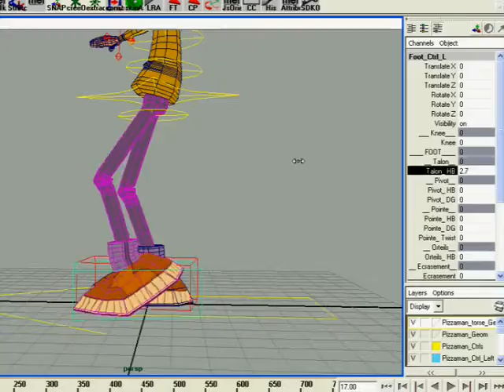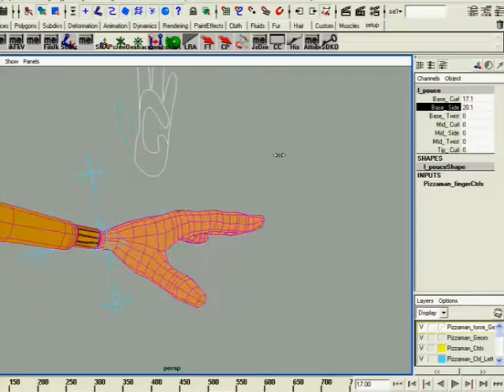Le Building - 2006 | by Olivier Staphylas | The Making Of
Uploaded for back-up purposes. Source

Comment of the artist:

"Here is the making of my work on the short film "Le Building" The technique is a mix between traditional 2D animation, flash and 3D animation. For example, the Pizza guy, his bike, the bus, and the crane are in 3D, the cat on the pizza guy's head is animated with Flash, and the other characters are traditionally 2D animated.